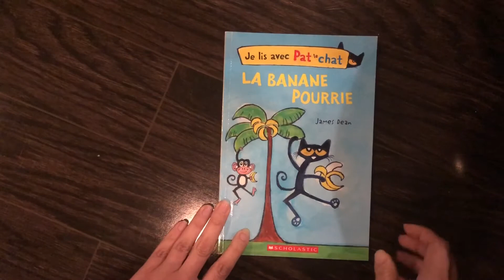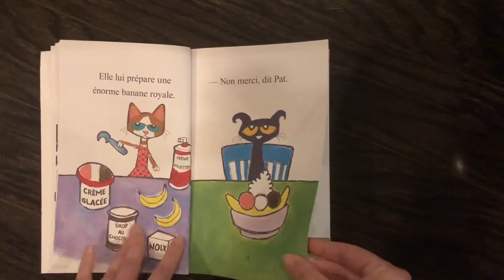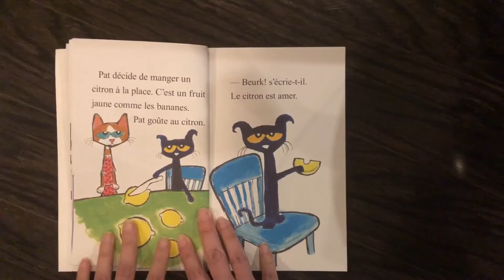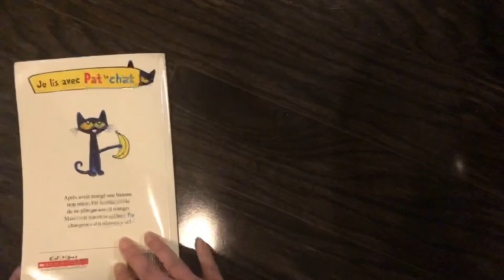La banane pourrie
Yuk! 🤢